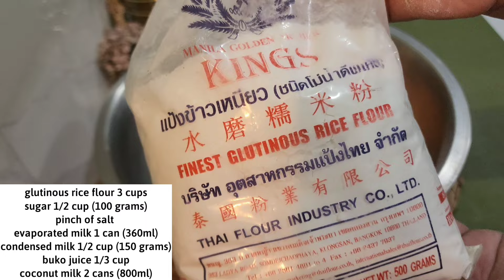Not Your Ordinary Inutak | Special Inutak Recipe| ❗️pang handa at pang negosyo ❗️| Bake N Roll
Ingredients:

glutinous rice flour 3 cups
evaporated milk 1 can (360ml)
condensed milk 1/2 cup (150 grams)
buko juice 1/3 cup
coconut milk 2 cans (800ml)

Ube layer:

1/3 cup ube halaya
1 1/2 tbsp ube flavouring
grated cheese ( quickmelt)

White layer:

grated young coconut (3/4 cup)

Baking time: 15-20 minutes or until the top is brown.
Oven temperature: 170-180 °c